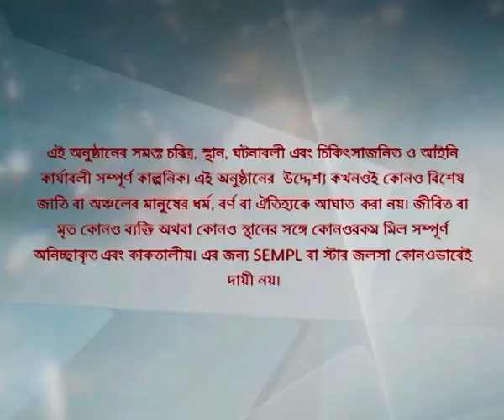Full Episode | সখী | Episode 94 | Part A